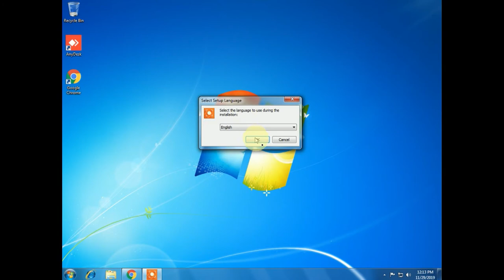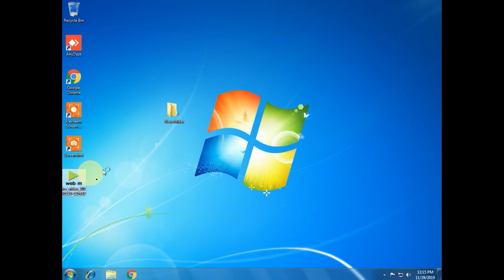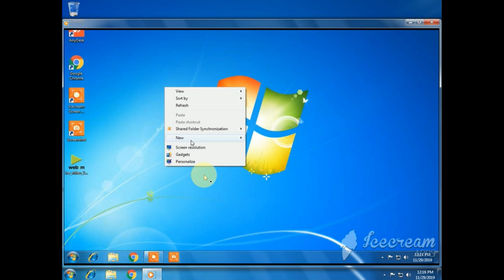icecream screen recorder for windows